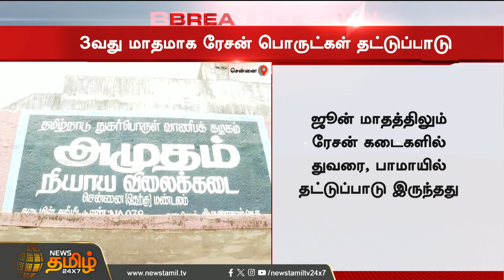BREAKING || 3வது மாதமாக ரேசன் பொருட்கள் தட்டுப்பாடு | rationShop | Ration Shop goods Shortage